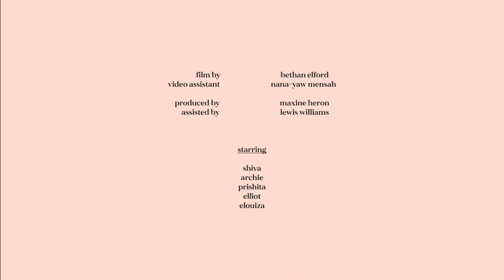Celebrating 50 Years of London Pride 2022 || Jecca Blac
Jecca Blac is a gender free makeup brand that celebrates ALL makeup wearers.

June is International Pride Month, and the 1st July 2022 marks 50 years since the first London Pride march in 1972. Pride is a celebration of people coming together, to show how far LGBTQ+ rights have come, and how in some places there's still work to be done.

To celebrate, we asked 5 LGBTQ+ people to share why it matters to celebrate our community's 50 year milestone, and what we should hope for in the next 50 years to come.

Shot by @bethanelford